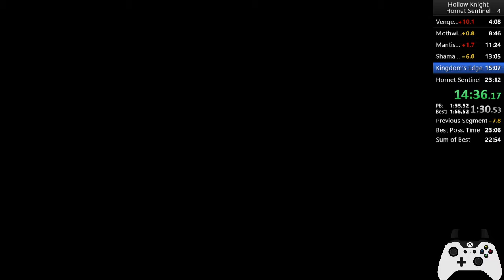Hollow Knight - Hornet Sentinel in 19m 26s (patch 1.4.3.2) NMG